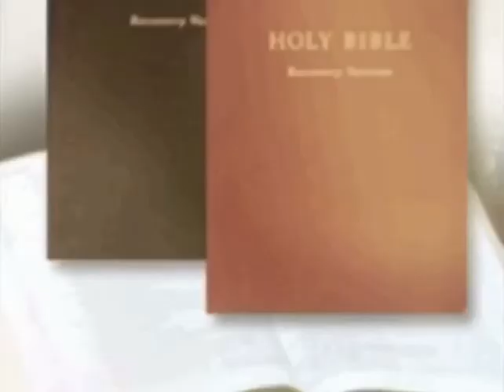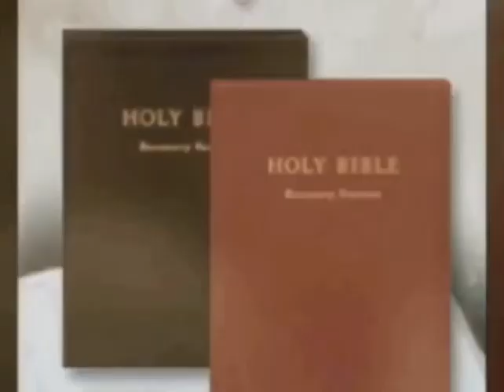รอบที่ 4 ไซม่อน ครอบครัวพลานามัย ปีที่1